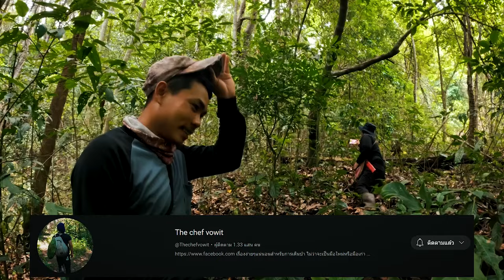[ฉบับเต็ม] 3 วัน กึ่งเอาชีวิตรอด กับ The Chef Vowit สร้างที่พัก หากินในป่า ฤดูฝน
ติดตามข่าวสารอัพเดทหรือสนับสนุนพวกเรา ได้ที่

 Line : chincha90s